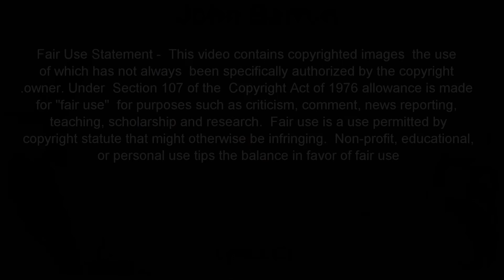Indiscipline (in the White House)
This is a cover version of "Indiscipline".

Original Artists: King Crimson
We took the liberty of replacing the genius rant that was originally written for this song and replaced it with the words of Donald Trump.

Tedd VanWagner - Guitar, Bass, Lap Steel, Keys, Otamatone
Kent Taylor - drums
Audio and video by Tedd VanWagner